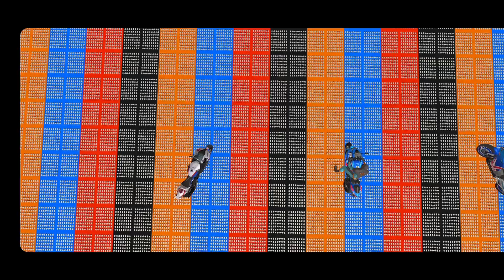GT Car Stunt Master Game 3D 🔥| Android Game | Car driving game| part #176 |car racing | spark gaming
bgmi montage
bgmi unban
bgmi gameplay
bgmi tdm montage
real tractor game
train driver game
games ki vedio
games
new mummy set in pubg mobile
new mummy set creat opning
new bundle in free fire
new winner pass in pubg lite
tecnology gyan vedio
technical guruji vedio
Manoj dey gaming vedio
gaming chennal boost kese kare
train games
free fire gameplay
free fire
pubg lite pro player
free fire max gameplay
free fire pro I'd
pubg pro I'd
bgmi rich account
free fire max rich account
game ki live stream
game ki live stream vedio
vedio live stream
live stream
live
call of duty live stream
games ki live
gta 5 vedio live stream
realme 11 pro plus bgmi graphics settings test
bgmi graphics settings test
ultra HD video bgmi
ultra HD graphics gameplay bgmi
one plus Nord C3 lite pubg test
one plus Nord C3 lite gameing test
best android phone under 15,000
realme 11 pro unboxing
realme 11 pro phone
realme narzo 50 pubg test
High proseor Android phone
best camera Android phone
best gaming phone in india
best gaming phone
best gaming phone under 15,000
best gaming phone under 20,000
redmi k 50i pubg test
iqoo neo 7 pro pubg test 120 fps bgmi test
realme 11 pro 200mp camera test